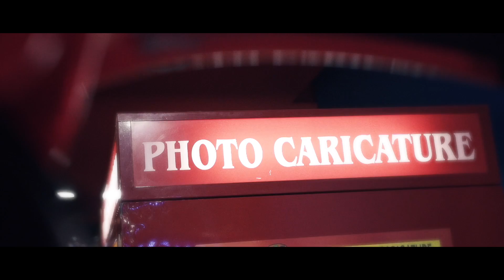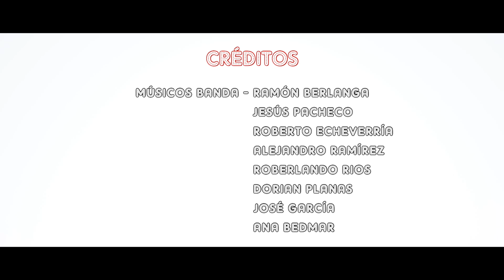Marcos San José - Mi Camerino (Video Oficial)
Letra (Lyrics)
Dime, niña dime ¿qué has visto tú en mi?
Que luces blanco y yo soy gris
si eres jaleo y yo soy calma.

Tienes la energía de un volcán,
tu desparpajo sobra y vas
pisando firme por la vida.

Cuando entro en tu mirar me empiezo a sofocar
y mil personas a tu lado no son nada.
Tus  dedos callaran lo mas idiota que saldrá de mi boca.

Empiezo a ser yo mismo cuando estoy contigo,
eres el camerino de este circo, un lugar del mundo dónde nadie ve
que solo tú y que solo yo, estamos esta noche amor bailando.

Si te digo niña lo que veo yo,
que miro con el corazón aun que a la vista esté el edén.
Veo que eres distinta a todo lo que un día quise ser,
algo que yo siempre busqué.

Y ¿Dónde estás? Vuelve aquí que yo no se cantar sin ti.
Ay ¿Dónde estás? Vuelve que me pierdo solo.
Ay ¿Dónde estás? Vuelve ya mi amor por qué...

(Coro)
Eres el camerino de mi corazón.

Eres el camerino de mi amor.

Eres el camerino mi amor, de mi corazón.

De mi corazón, ay mi amor tú eres mi camerino, mi camerino yo.

Y ¿Qué mas quiero yo? Quiere que tú quiere que tú ves.

Que yo te quiero, yo te quiero te lo juro por dios mi amor, y tú..

Dale Dorian mi hermano, que este es mi coro cubano.

Y para ti, que escuchas mi canción corazón, esto es mi camerino.
Music video by Marcos San José performing Mi Camerino (Video Oficial). (C) 2020 Rehegoo Music.